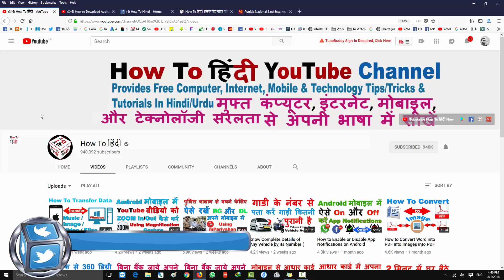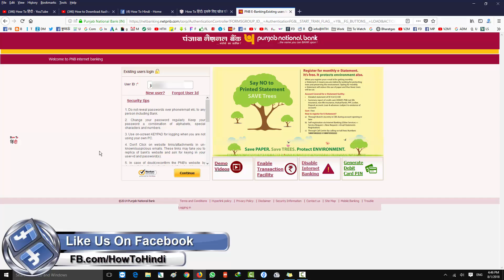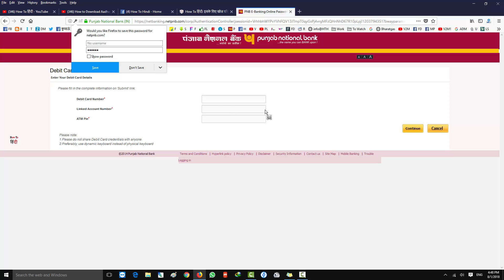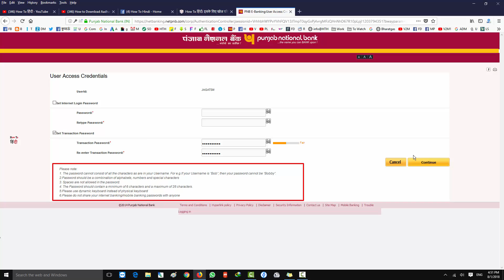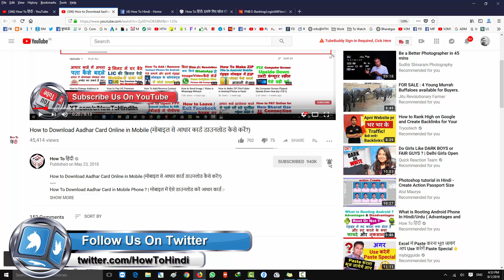How to Reset/Change PNB Net Banking Login and Transaction Password Easily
How to Reset/Change PNB Net Banking Login and Transaction Password Easily ऐसे बदलें पंजाब नेशनल बैंक में नेट बैंकिंग का भुला हुआ पासवर्ड .

-My Gear-
32GB & 64GB Memory Card
TP-Link Wireless Router